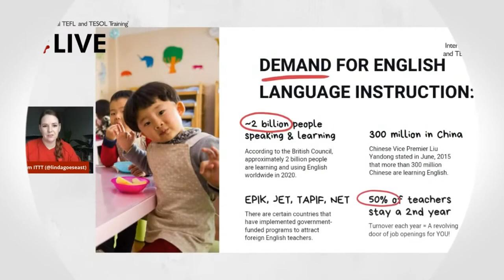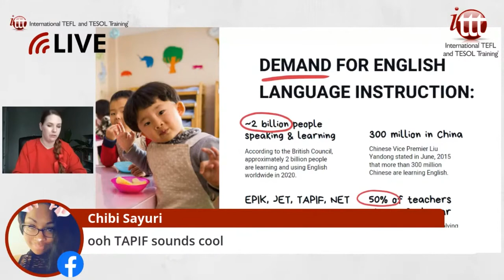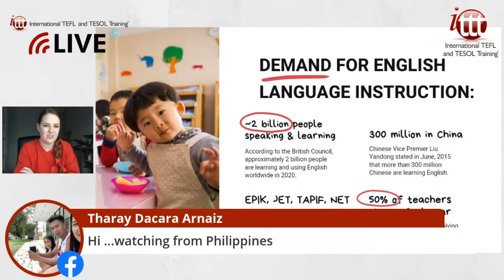Where is the highest demand in teaching English abroad? | ITTT TEFL and TESOL Training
The number of people learning English as a foreign language across the world continues to grow every year and there is no sign that this is going to change in the foreseeable future. Due to this seemingly endless growth, the demand for qualified English language teachers is extremely high in almost every region of the world.